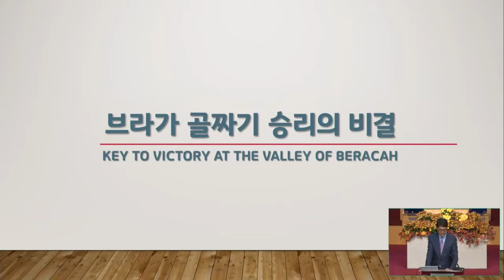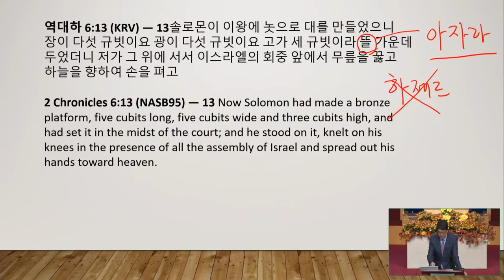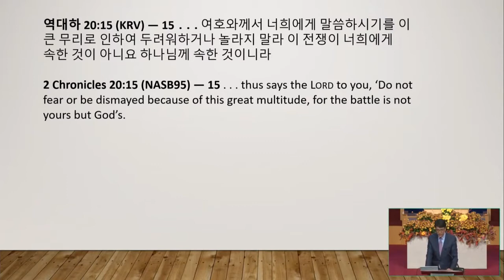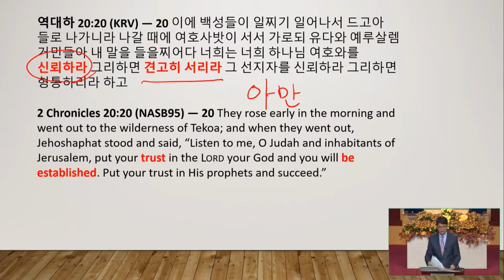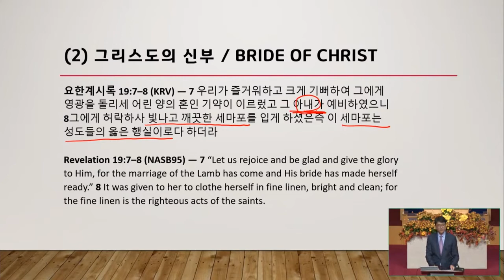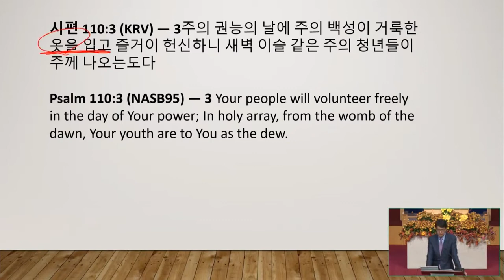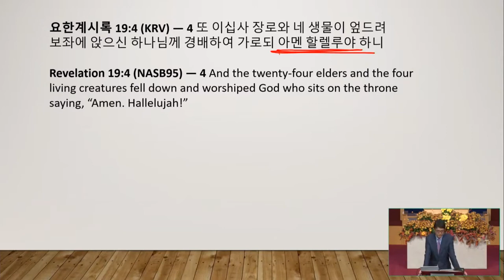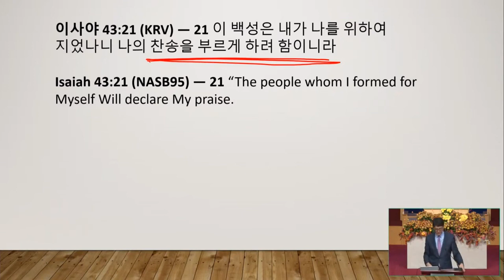11/17/2021 | パク･ジョンソ牧師 | ベラカの谷の勝利の秘訣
タイトル: ベラカの谷の勝利の秘訣
聖書: 歴代誌下 20:20-26